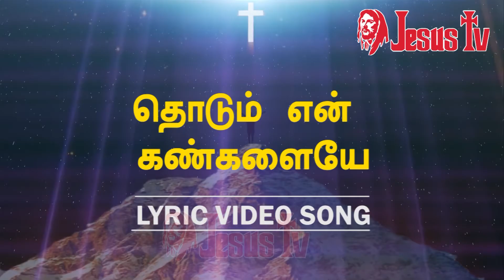தொடும் என் கண்களையே |Thodum En Kangalaiye | கிறிஸ்துவ பாடல்கள்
# தொடும்என்கண்களையே

 தொடும்என்கண்களையே |Thodum En Kangalaiye|  தமிழ் கிறிஸ்துவ பாடல்கள் | Jesus TV  | Christian Song